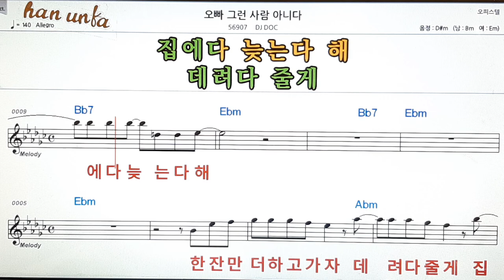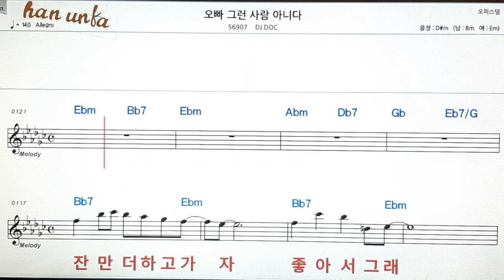오빠 그런 사람 아니다/DJ DOC👍노래 반주, 코드 악보,가라오케💋Karaoke*Sheet Music*Chord*MR